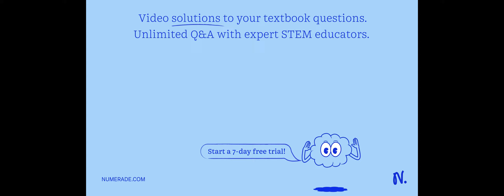which of the following compound is not aromatic 1 furan 2 pyridine 3 piperidine 4 pyrrole